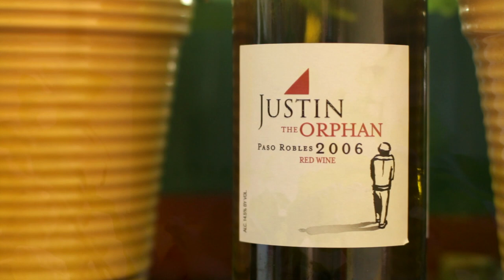Threadless Artist Spotlight: Priscilla Wilson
When she isn't organizing wine tour meet-ups across the California countryside or arranging artist E-chats across the world, Threadless Ambassador Priscilla Wilson is busy makin' fancy schmancy wine labels for the vino you might be drinking right now. Here's a little video we did with her at the 2012 Threadless Winebocon.